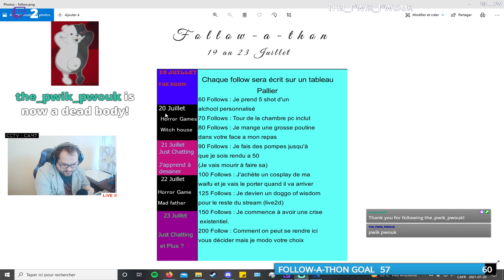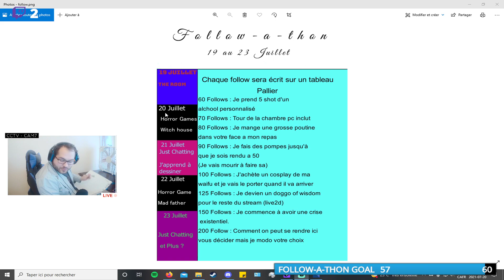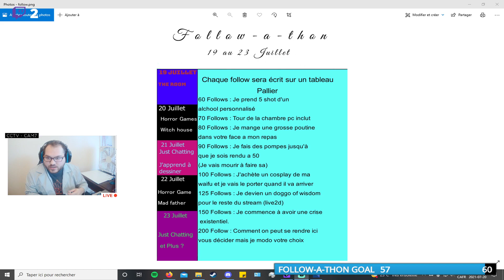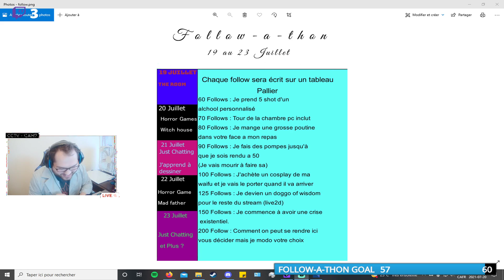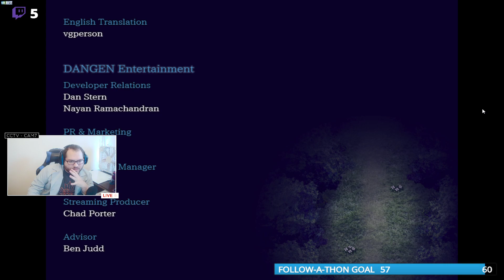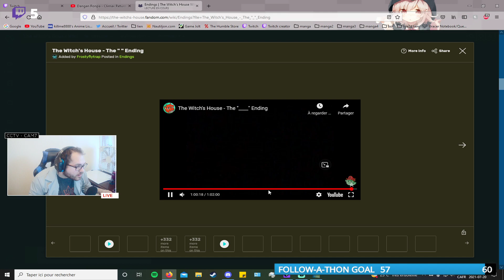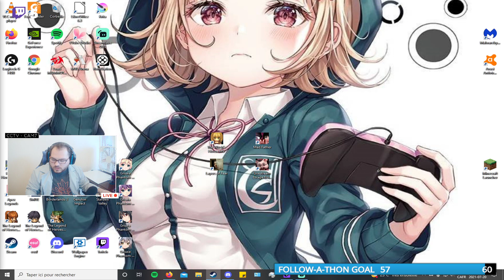[Rediffusion] the witch house ma fait sursauté